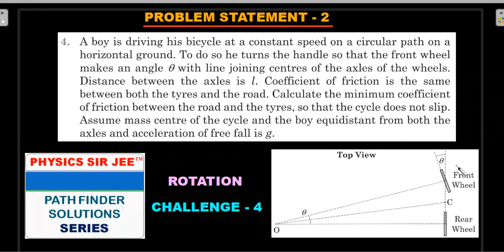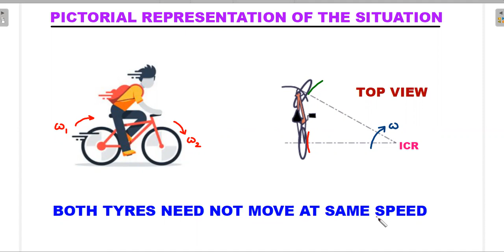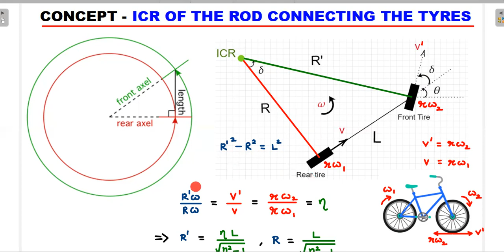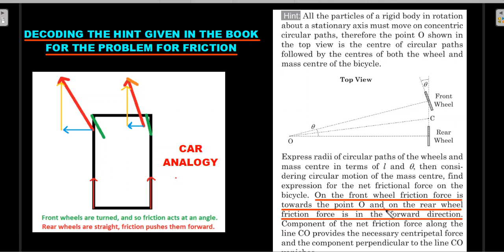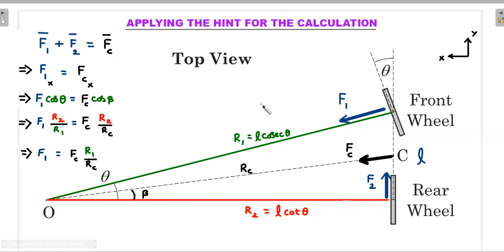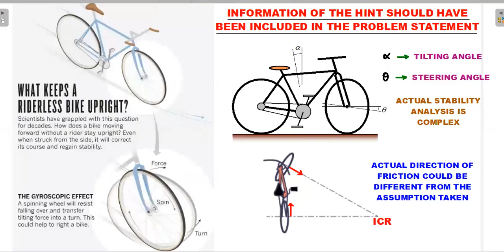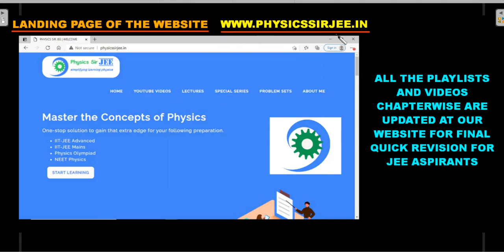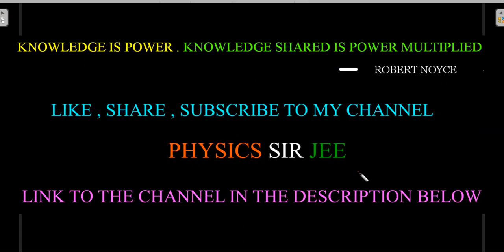JEE ADVANCED | BICYCLE TAKING A TURN | STABILITY | PATHFINDER SOLUTIONS ROTATION CHECK-4 CHALLENGE-4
DON'T MISS THE PRACTICE PROBLEM ON AREA ENCLOSED BY THE TRACKS OF FRONT AND REAR TYRES AND USAGE OF ICR / IAOR AT THE END OF THE VIDEO.
Q : A boy riding a bicycle at a constant speed describes a circular path. Wheels of the bicycle are identical and axles are a distance l apart. If the front wheel rotates q times faster than the rear wheel, find the radii of the circular tracks traced by both the wheels. Neglect tilting of the bicycle from the vertical and slippage of the wheels.

LEARN THE BEST WAY TO COUNTER THESE PROBLEMS IN EXAM CONDITIONS. WHAT'S THE SHORTEST WAY TO COUNTER THESE PROBLEMS?  THE ANSWER LIES IN THE LUCID EXPLANATION OF CONCEPT/SOLUTION IN THE VIDEO . IN THIS VIDEO WE PRESENT AN EXAM ORIENTED APPROACH FOR ROTATION CHAPTER - 5 CHECK - 4 AND CHALLENGE - 4 PROBLEMS SOLVED FROM THE BOOK "PATHFINDER PHYSICS"👇.THE PRACTICE PROBLEM IS CHOSEN CAREFULLY TO KEEP A TRACK OF WHAT WE CAN EXPECT IN FUTURE ON THIS TOPIC ?

Here's the Reference video on ICR / IAOR WITH ACKERMANN STEERING MECHANISM OF A CAR👇

I'm on Instagram as @physicssirjee. Install the app to follow my photos and videos.

CHAPTERS :
0:00 INTRO

25:09 OUTRO

THE CHANNEL IS AN IMPORTANT RESOURCE TO THOSE STUDENTS PREPARING FOR JEE MAINS, JEE ADVANCED EXAMS IN INDIA AND FOR PHYSICS OLYMPIADS LIKE NBPhO,INPhO,IPHO,HKPhO,BPhO ETC GLOBALLY.